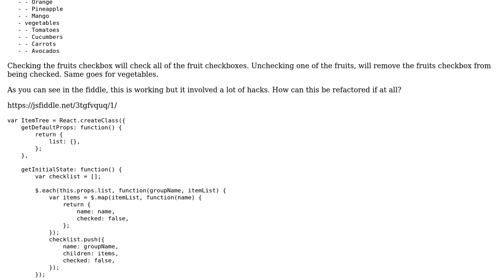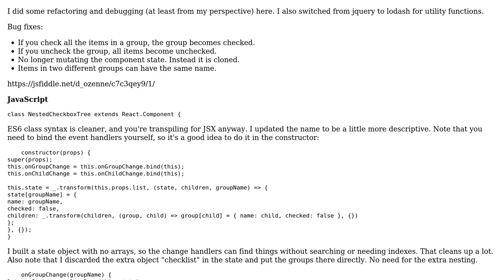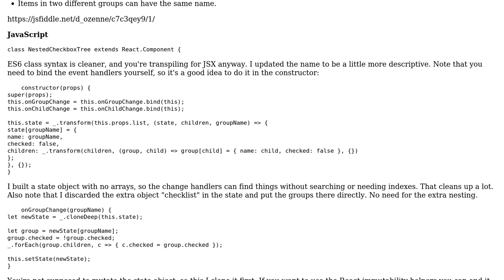Code Review: Checking main checkbox checks all child checkboxes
With thanks & praise to God, and with thanks to the many people who have made this project possible! | Content (except music & images) licensed under CC BY-SA | Music | Images & others | With thanks to user NiceZebra user Jamal user David Ozenne and the Stack Exchange Network Trademarks are property of their respective owners. You are responsible for your own actions.